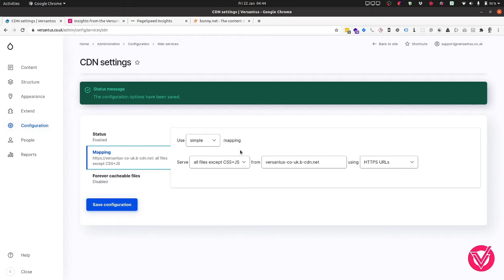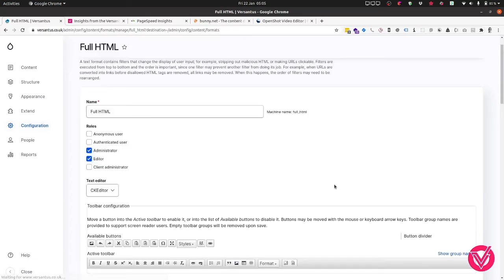How to fix broken images when Drupal CDN module enabled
Content Delivery Networks (CDNs) are a good way to speed up websites with lots of images. If you have tried to enable the CDN module for Drupal, you might discover you have broken images due to Drupal security settings ("This image has been removed. For security reasons, only images from the local domain are allowed."). Here's how to fix it.

Versantus are award winning digital specialists from Oxford, UK. Find out more about our Drupal services